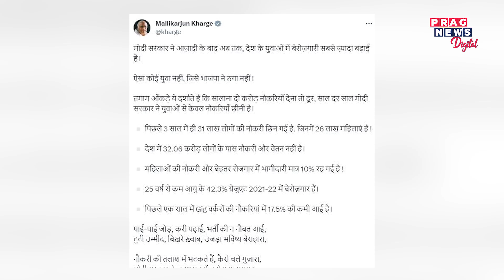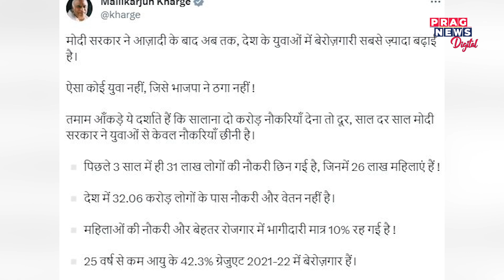Kharge slams BJP on unemployment, says youth have been cheated by it for years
Kharge slams BJP on unemployment, says youth have been cheated by it for years; 31 lakhs lost their jobs in 3 years